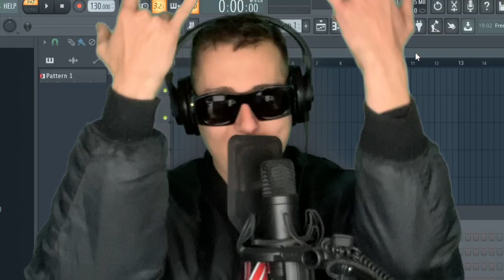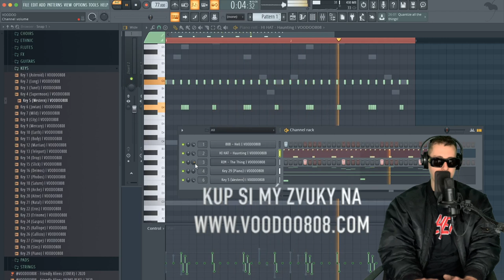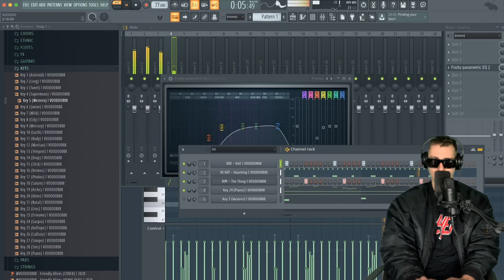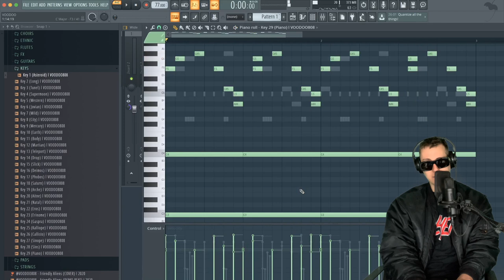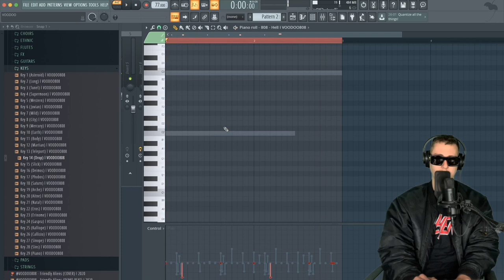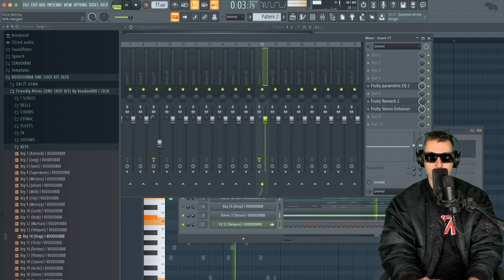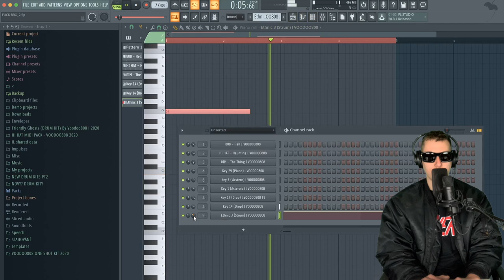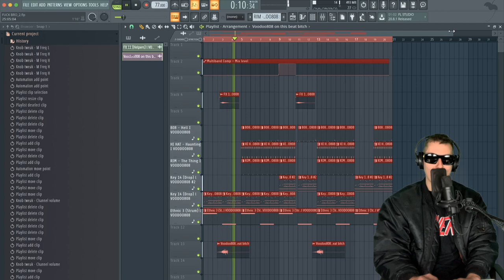Fakt Dobrej Beat⁉️ FL STUDIO TUTORIÁL